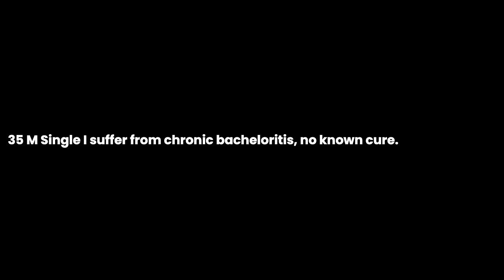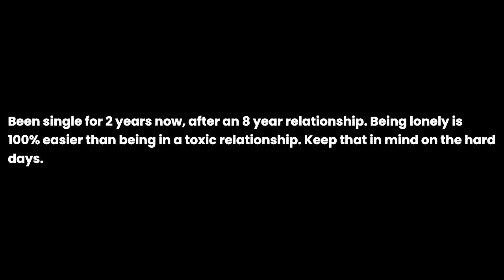Are you single?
Are you single? the question you all have been asking for. I have been asked this question so many times that I decided to make a video about it. I hope you enjoy it and if you have any questions, please leave them in the comments below.